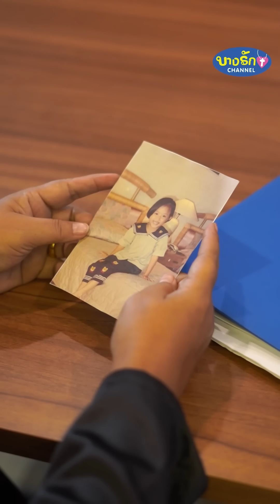ฉันคือ ลูกสาวประธานบริษัท / บางรัก ชาแนล